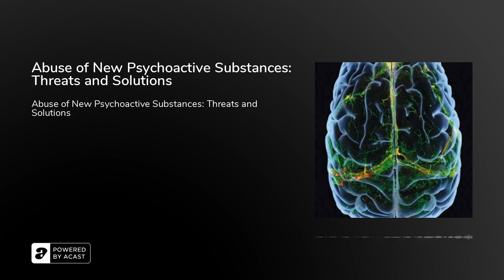Abuse of New Psychoactive Substances: Threats and Solutions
There has been a recent and notable increase in the non-medical use of new psychoactive substances (NPS), or "designer drugs." Unlike classic drugs of abuse, many NPS were initially developed for research purposes. In this podcast, Drs. Michael Baumann and Nora Volkow discuss the complexities of working with these substances and how, given their genesis, research with NPS could be considered "dual use;" or, potentially utilized for both beneficial and malicious purposes.